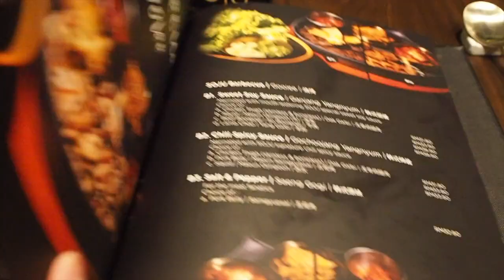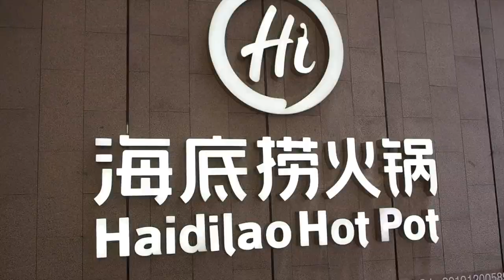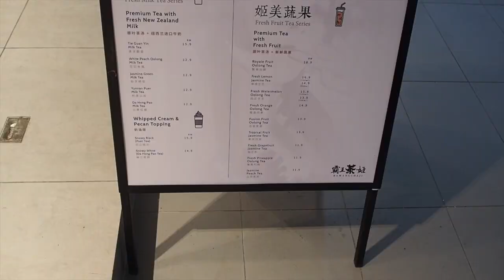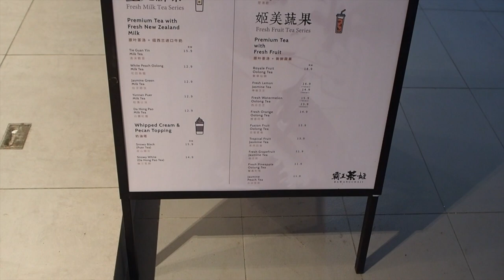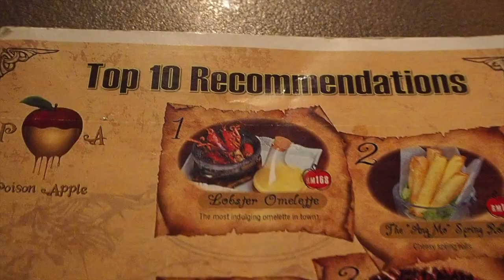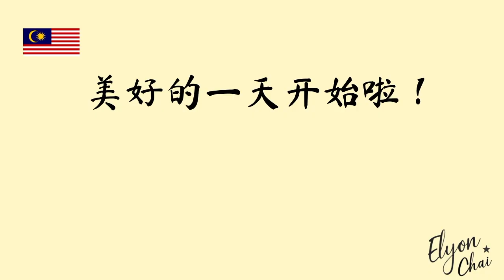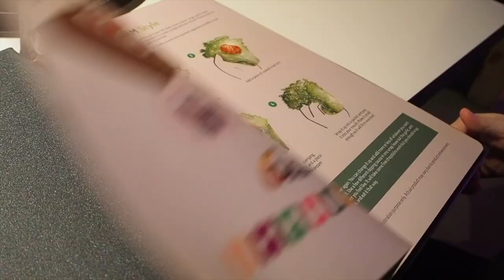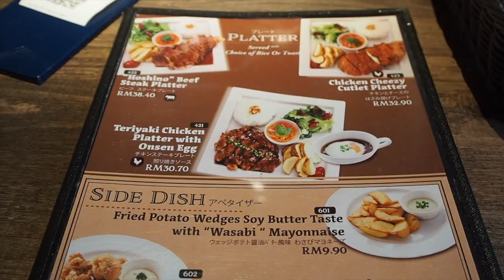Elyon's Journal Ep.15 | 久违的和中学同学见面 | 海底捞 | Sunway Pyramid | 霸王茶姬 | 特别的餐厅 Poison Apple | 韩国烤肉 | VLOG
这个视频是在MCO 3.0之前拍的哟，由于我剪片剪的得很慢，所以现在才发上来。这是一个我和我中学最好的朋友们聚会的VLOG，真的好久没见不过一点也不生疏，还是有滔滔不绝的话要说，这几天也算是我来到吉隆玻做工后最开心的几天了吧，希望疫情赶快过去，想再和朋友们一起来聚。